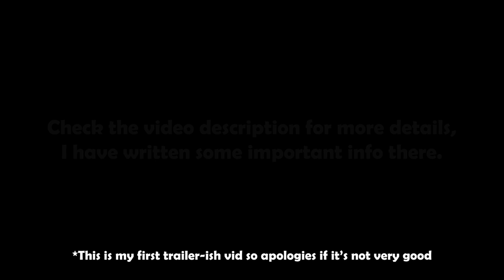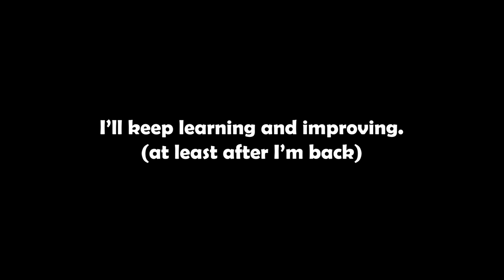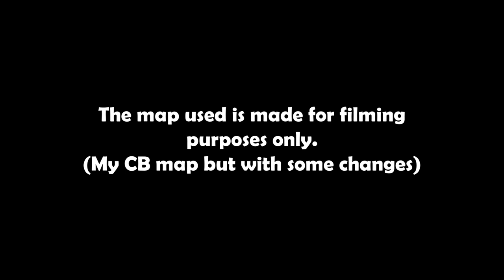SCP Add-On | Minecraft BE (PE) Teaser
I am really happy to know that so many people are interested in my projects. I will continue to learn and improve. Apologies if some parts of this video aren't very synchronized.

Note that this is just a reveal, there's much more to be fixed, much more to be added. (That 457 texture :D)

However,
I won't be able to work on any projects for the next 4-6 weeks due to an important examination. I'll be scheduling some videos to upload during time. Wish me luck!

» Map Link (Resource Pack link included):
***If you want to record videos on my map, you MUST credit me by providing a link to my YouTube channel in the video description

All my projects are individual, I am not part of any official SCP team.

If you used any of my content (maps, add-ons, etc.), you must credit me. Show us creators some respect please.
You can credit me by either linking to my MCPEDL map link, by linking to my YouTube channel, or both:

Special Thanks to the following people who helped me on this add-on so far:
[Discord] @Ryanaldo#9590
[Discord] @Cuteness#9016
[Discord] @Horizon_Lin#5149
[Discord] @MrSquishy#4794
[Twitter] StealthyExpert (@RedstonerLabs):

Special Thanks to @biggus dickus#8475 for helping to make the following models and textures:
- SCP-294
- SCP-966

A HUGE thank you to Bendy the Demon18 for allowing me to reference

You all have made this video possible! Thanks!